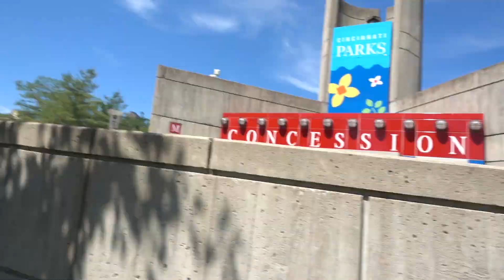KONG GAINERS OUTSIDE!!! SCARY!!! (NSPKV)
SHOES I WEAR

Asic Tiger Onitsuka

also add me on snapchat-golden-goose200
also add me on facebook: Non-Stop Parkour